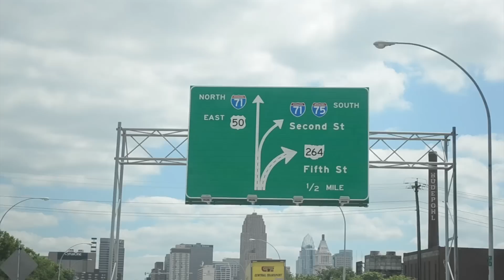I Miss You